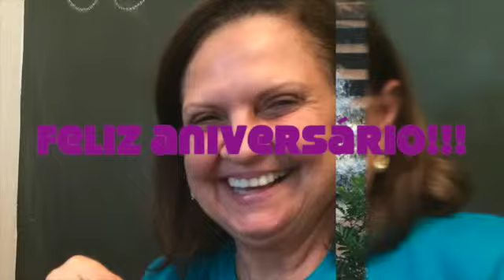Ana Célia, FELIZ ANIVERSÁRIO!!!!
Homenagem que Flavia, Isabel e Jani fizeram pra vc!